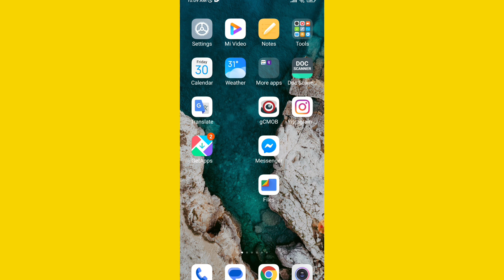Mobile me Developer options ko Kaise Off Kare | How To Off Mobile Developer options